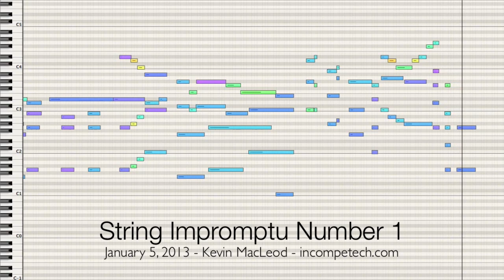String Impromptu Number 1 - Kevin MacLeod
permaFAQ
software = Logic

Thanks to everyone who participated in the donation drive to make this piece happen!
Cheers, all.